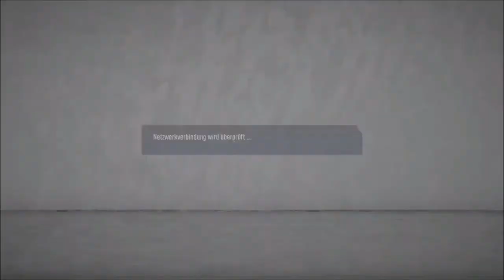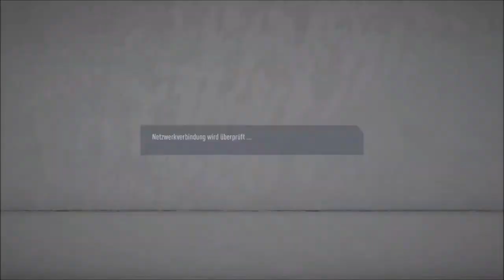Fifa 20 - The MeZe Champions League 7/45: Frankfurt vs Celtic